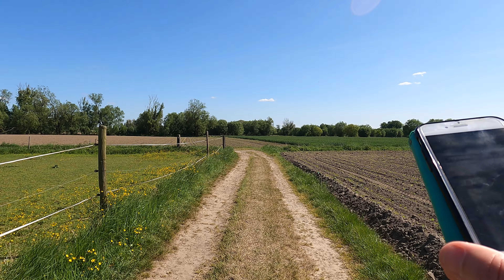Moederdagwandeling (8/8) - Denderbelle 8/5/2022